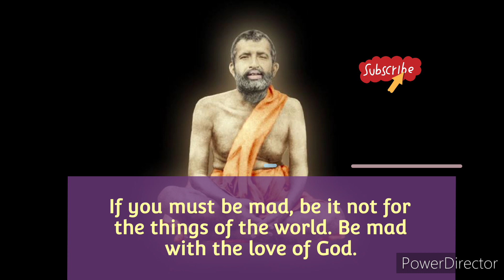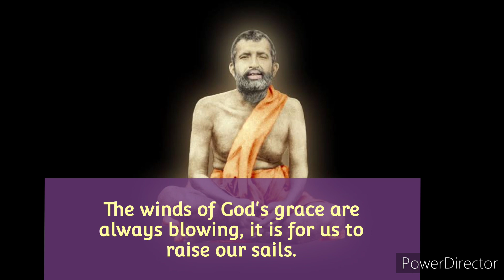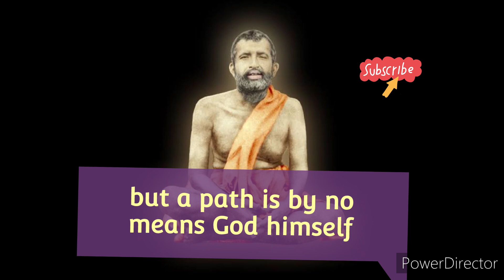Motivational quotes of the life #3